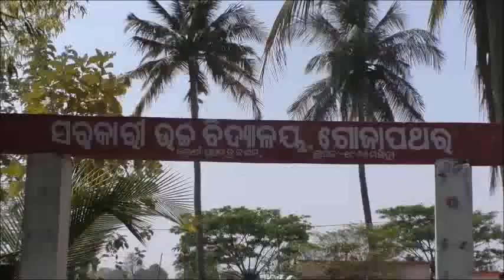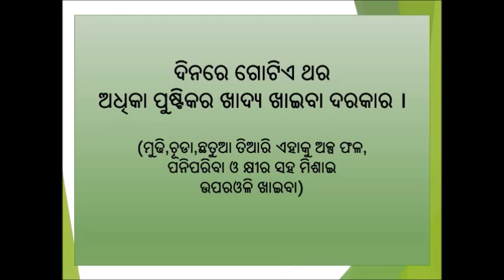Overcoming concerns about eating less during pregnancy_SAMVAD_Odisha_Odia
The importance of overcoming personal and cultural barriers for eating enough and diverse foods during pregnancy. This is a follow up video of the previous one, which talked of economic barriers and strategies to having a diverse diet.